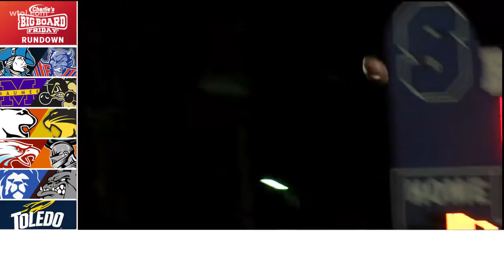Big Board Friday Week 10: Anthony Wayne vs. Springfield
Anthony Wayne can win the outright NLL title with a win over Springfield. It's the Battle for the Blue and White trophy and a record-breaking game for Joe Caswell!